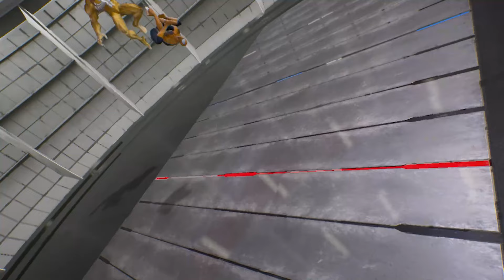Red Venom & Red Spider Man VS Yellow Venom & Yellow Spider Man - Marvel vs Capcom Infinite